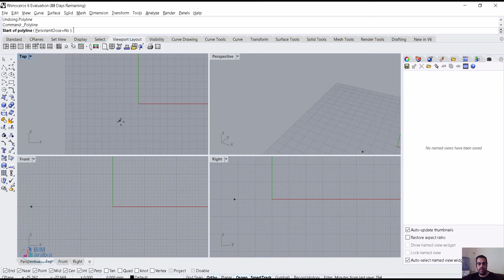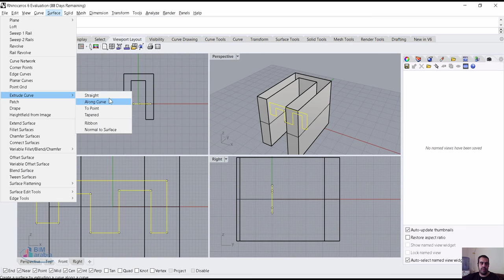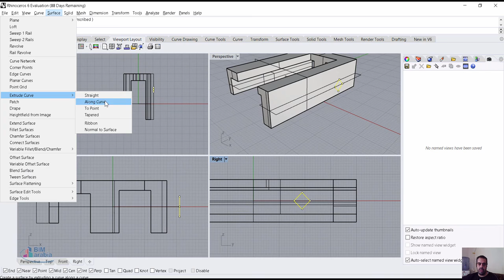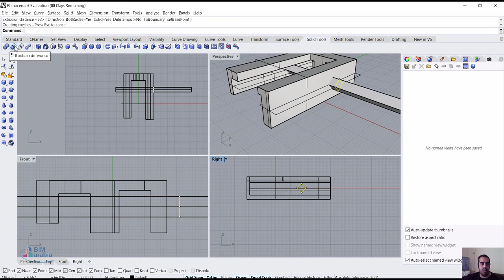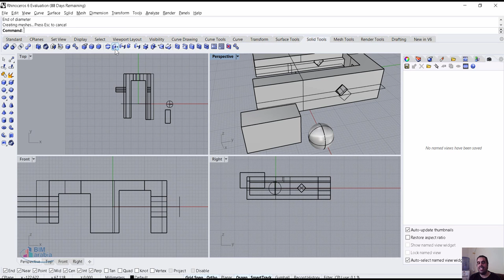Rhino مثال لمجسم بسيط